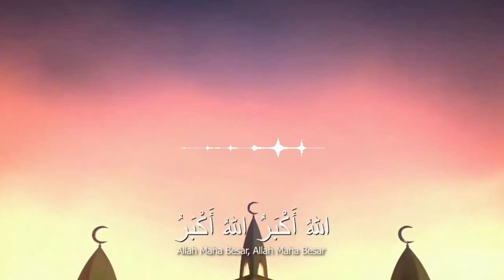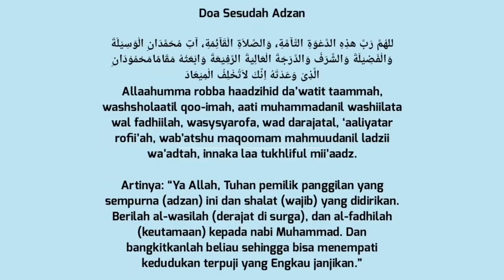ADZAN | NUSSA |Child Version | Most Beautifully Recited Azan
Azan (ejaan KBBI) atau adzan (bahasa Arab: أَذَان‎ [ʔaˈðaːn]) merupakan panggilan ibadah bagi umat Islam untuk menunaikan salat fardu. Azan dikumandangkan oleh seorang muazin dari mesjid setiap memasuki waktu lima waktu salat. Kata azan sendiri berasal dari kata ʾadzina أَذِنَ yang berarti "mendengar, memperhatikan, menginformasikan tentang". Panggilan kedua setelah azan dinamakan iqamah digunakan untuk memberitahu umat bahwa ibadah salat segera dimulai.

Azan (spelling KBBI ) or call to prayer ( Arabic : أذان[ʔaðaːn] ) is the call of worship for the people of Islam to perform prayers obligatory. Azan is chanted by a muezzin from the mosque every five times of prayer . The word adhan itself comes from the word ʾadzina أَذِنَ which means "to hear, pay attention, inform about". The second call after the call to prayer, called iqamah, is used to inform people that the prayers are starting soon.

Ezan (yazım KBBI ) veya ezan ( Arapça : أذان[Aðaːn] ) İslam halkının farz olan namaz kılma çağrısıdır . Beş vakit namazda bir cami müezzin tarafından ezan okunur . Ezan kelimesinin kendisi,"duymak, dikkat etmek, bilgilendirmek" anlamınagelen ʾadzina أَذِنَ kelimesindengelir. Namazın ardından ikinci çağrı, iqame denilen, namazın yakında başlayacağını insanlara bildirmek için kullanılır.

Azan (imlo KBBI ) yoki azon ( arabcha : أذأذn)[ʔaðaːn] xalqi uchun) ibodat chaqiriqni Islom bajarish uchun namozni farz. Azonnihar besh vaqt namozda masjiddan muazzin aytadi . O'zi azon Word kelgan 'adzina أذن vositalari "eshitish, e'tibor, haqida xabardor". Azondan keyin ikkinchi chaqiruv, iqomat deb nomlanib , odamlarga namozlar yaqinda boshlanishi haqida xabar berish uchun ishlatiladi.

أذان (تهجئة KBBI ) أو الأذان ( عربي : أذان[aðan] ) هو دعوة عبادة أهل الإسلام لأداء صلاة الفريضة. الأذان يتردد من قبل المؤذن من المسجد كل خمس أوقات الصلاة . كلمة بالأذان نفسه يأتي من كلمة 'adzina أذن التي تعني "أن يسمع، تولي اهتماما، وأبلغ عن". يتم استخدام النداء الثاني بعد الأذان ، والذي يسمى إقامة ، لإعلام الناس أن الصلاة ستبدأ قريبًا.

Deskripsi
Jika Video ini mendapat iklan dari adsense insya Allah
akan kami sumbangkan untuk kemaslahatan umat
islam,

CATATAN : video ini bersifat umum, atau public
lisence, Bagi yang keberatan dengan keberadaan video
kami..